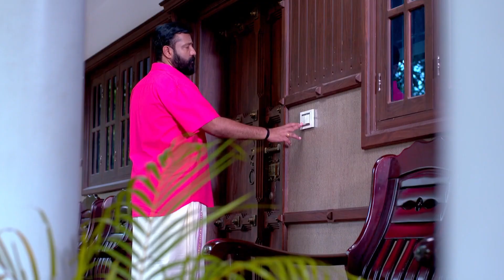Karthika Deepam - 06-11 Sept, 2021 - Week In Short - Malayalam TV Show - Zee Keralam